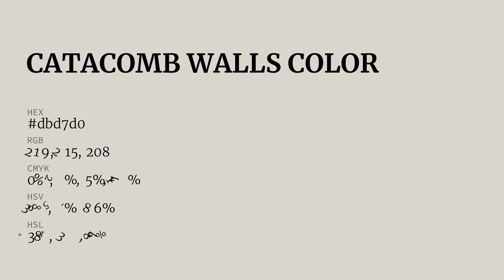Catacomb Walls color dbd7d0 hex color - Grey color - Cool color dbd7d0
What color is Catacomb Walls ? dbd7d0 hex color - Grey color - Cool color dbd7d0

Hex dbd7d0 Color Code is also known as Catacomb Walls color.

Hex dbd7d0 Color code in RGB color code model is created after adding 85.88% red color, 84.31% green color and 81.57% blue color.
Hex dbd7d0 Color code in CMYK color (process color) code model is generated after subtraction of 0% cyan, 1% magenta, 5% yellow and 14% black.